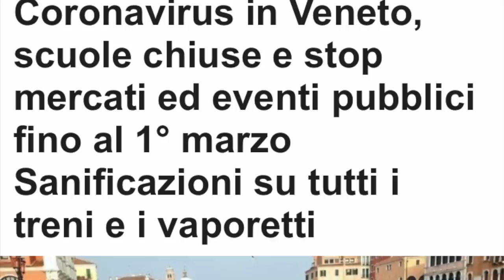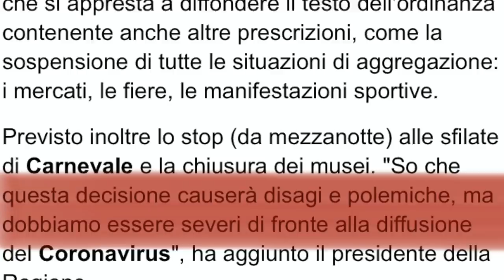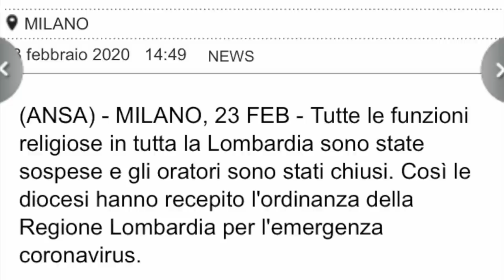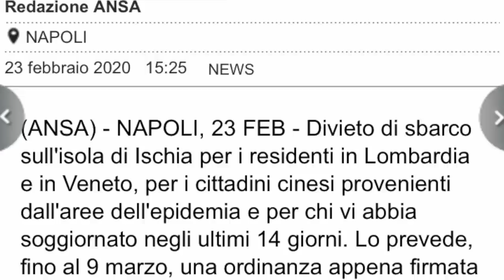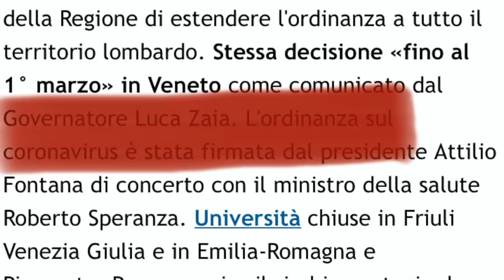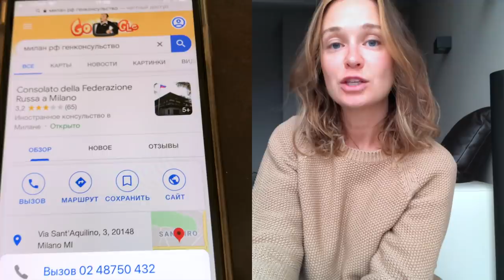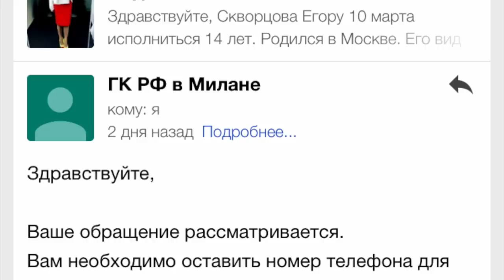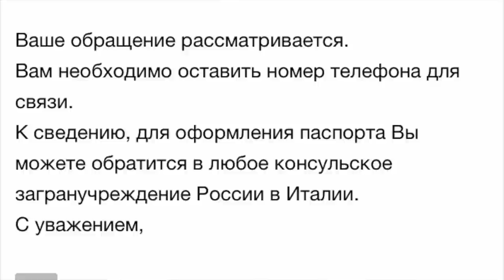италия, короновирус , последние новости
италия, коронавирус, последние новости